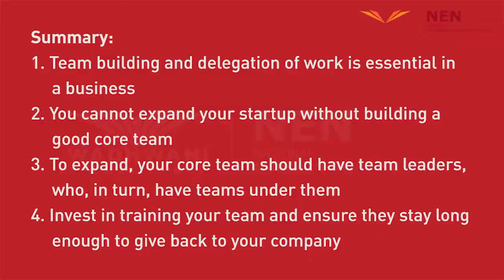Importance of Team Building | Anitha Chris Evert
"Anitha Chris Evert, Owner, Bean Bag Design shares insight on why it is essential to build an efficient team, for the successful running of your startup.

1. Team building and delegation of work is essential in a business
2. You cannot expand your startup without building a good core team
3. To expand, your core team should have team leaders, who, in turn, should lead and manage teams under them
4. Invest in training your team and ensure they stay long also enough to give back to the company"